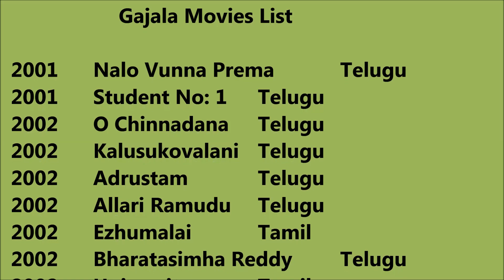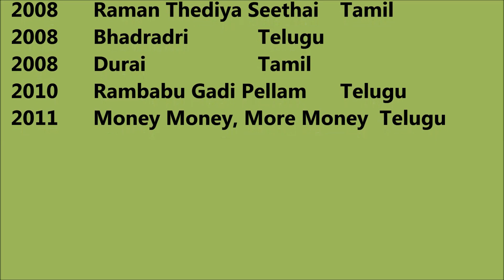Gajala Movies List - Total Movies List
Gajala Movies List

I wish, I could upload all Gajala Movies, but however there is an option to watch Gajala full movies by visiting the relevant channels here in Youtube.
When we talk about Gajala all movies list that means it also includes Gajala hit movies or best or super flop films names as well.
Gajala Film list Gajala old movies which were both, blockbusters and super failure as well.
She is one such actress that gave us all kind of performance in her film career and now as a result, we have beautiful Gajala comedy, action, romantic movies list.